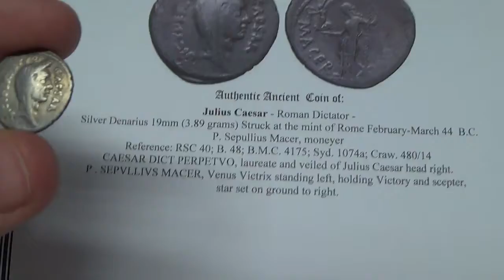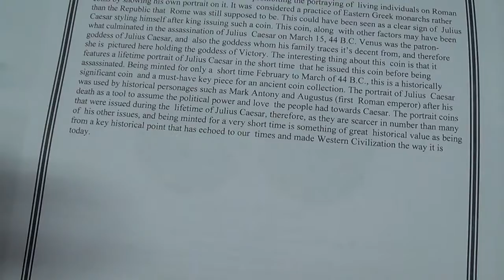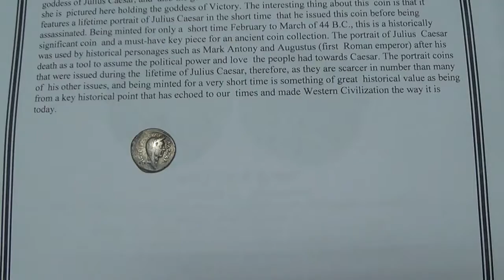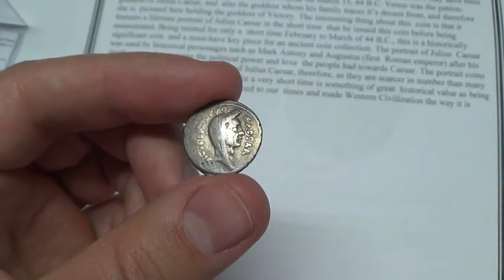Julius Caesar Silver Coin featured on Pawn Stars from History Channel TV Show 2000 Year Old Roman Co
for the ARTICLE to Julius Caesar Silver Coin featured on Pawn Stars from History Channel TV Show 2000 Year Old Roman Coin

JULIUS CAESAR Lifetime 44BC Portrait Ancient Silver Roman Coin Venus Rare i46313

Julius Caesar - Roman Dictator -
Silver Denarius 19mm (3.89 grams) Struck at the mint of Rome February-March 44  B.C.
P. Sepullius Macer, moneyer
Reference: RSC 40; B. 48; B.M.C. 4175; Syd. 1074a; Craw. 480/14
CAESAR DICT PERPETVO, laureate and veiled of Julius Caesar head right.
P . SEPVLLIVS MACER, Venus Victrix standing left, holding Victory and scepter,  star set on ground to right.

On this coin, Julius Caesar breaks tradition of prohibiting the portraying of  living individuals on Roman coins by showing his own portrait on it. It was  considered a practice of Eastern Greek monarchs rather than the Republic that  Rome was still supposed to be. This could have been seen as a clear sign of  Julius Caesar styling himself after king issuing such a coin. This coin, along  with other factors may have been what culminated in the assassination of Julius  Caesar on March 15, 44 B.C. Venus was the patron-goddess of Julius Caesar, and  also the goddess whom his family traces it's decent from, and therefore she is  pictured here holding the goddess of Victory. The interesting thing about this  coin is that it features a lifetime portrait of Julius Caesar in the short time  that he issued this coin before being assassinated. Being minted for only a  short time February to March of 44 B.C., this is a historically significant coin  and a must-have key piece for an ancient coin collection. The portrait of Julius  Caesar was used by historical personages such as Mark Antony and Augustus (first  Roman emperor) after his death as a tool to assume the political power and love  the people had towards Caesar. The portrait coins that were issued during the  lifetime of Julius Caesar, therefore, as they are scarcer in number than many of  his other issues, and being minted for a very short time is something of great  historical value as being from a key historical point that has echoed to our  times and made Western Civilization the way it is today.